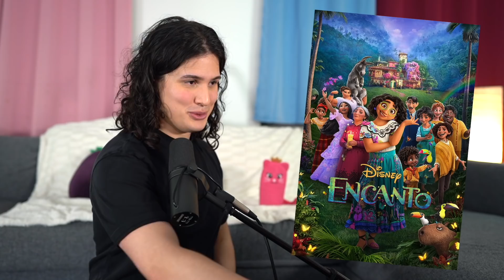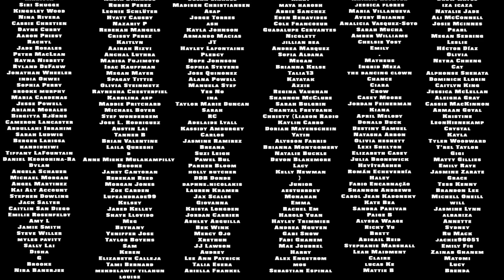Vocal Coach Reacts to Waiting on a Miracle (From Encanto)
0:00 Movie Reaction
3:50 Waiting on a Miracle

Check out Complete Vocal Technique, a science based voice app (referral)